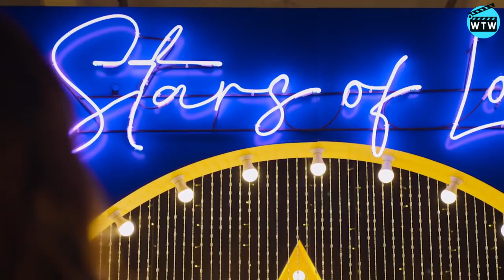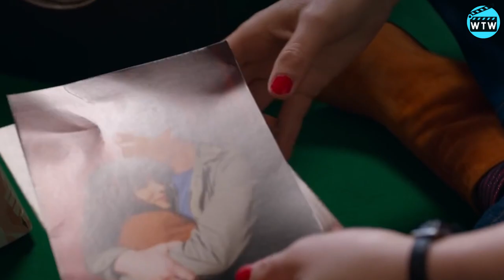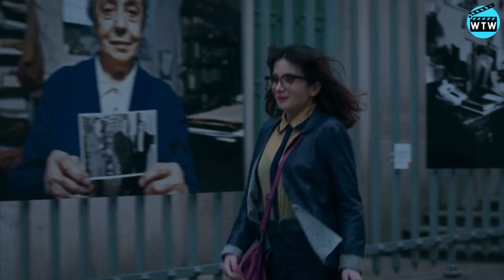An Astrological Guide for Broken Hearts Season 1 Recap | Complete Review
In this video we will be doing a complete review the Netflix original series An Astrological Guide for Broken Hearts.
Not just that we will also be giving a recap of An Astrological Guide for Broken Hearts Season 1.

Plot: After befriending a charismatic astrology guru, the heartbroken and hopelessly single Alice looks to the stars to find her perfect match.

Is An Astrological Guide for Broken Hearts Season 2 worth watching?
Yes! Watch our complete review to know the answer!

Timestamps:
00:00 Introduction
00:41 Complete Review
02:20 Season 1 Recap

Cast:
Claudia Gusmano as Alice
Michele Rosiello as Davide Sardi
Lorenzo Adorni as Tio Falcetti
Alberto Paradossi as Carlo Baresi
Esther Elisha as Paola Costa
Lucrezia Bertini as Cristina Chioatto
Emanuela Grimalda as Marlin De Rose
Giancarlo Ratti as Giordano Bodrato

An Astrological Guide for Broken Hearts Season 1 Recap
An Astrological Guide for Broken Hearts Netflix Original Series